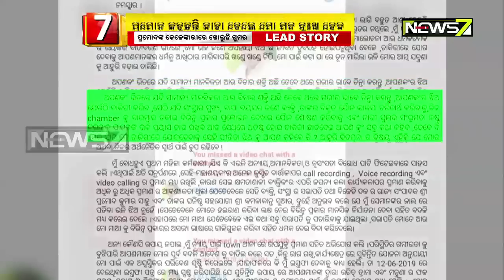Sexual Harassment Victim's Letter To Accused in Kendrapda